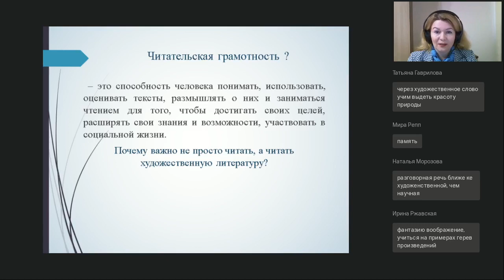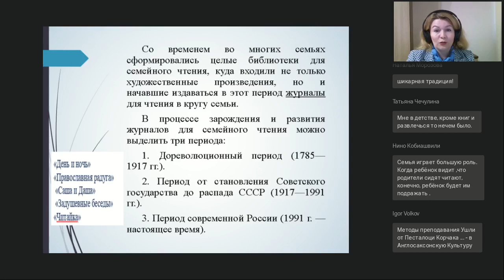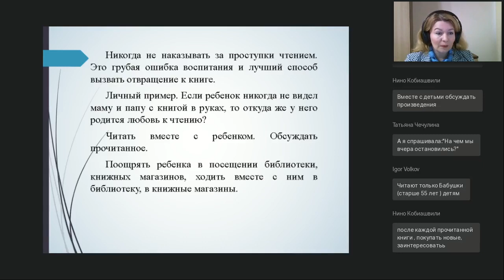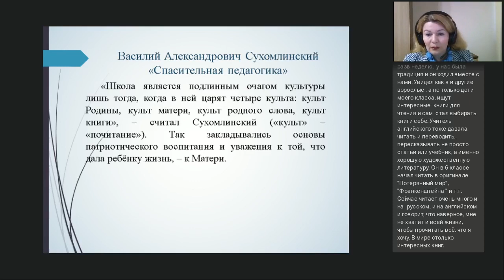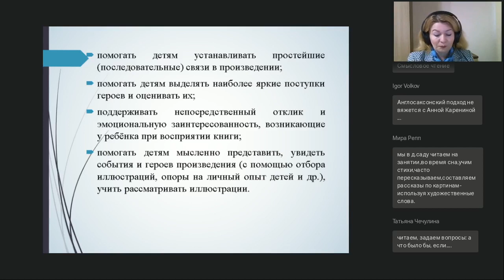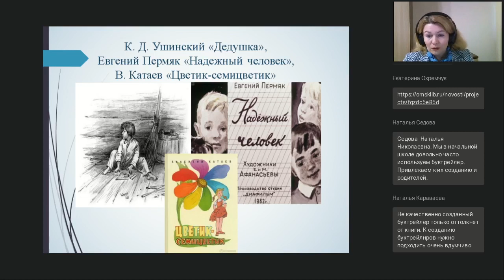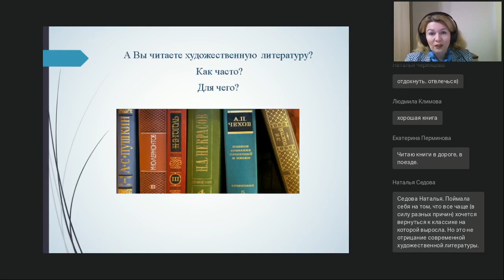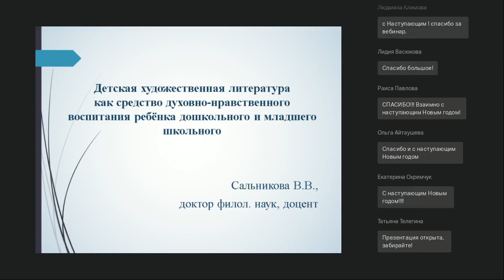Детская художественная литература как средство духовно нравственного воспитания ребёнка дошкольного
Вебинар
Детская художественная литература как средство духовно-нравственного воспитания ребёнка дошкольного и младшего школьного возраста
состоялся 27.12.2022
Ведущая вебинара:

Детская художественная литература — это одно из эффективных средств духовного, эстетического, нравственного воспитания, формирования мировоззрения, развития языковой картины мира и эмоционального интеллекта ребёнка. Важно правильно выбрать произведение для чтения, поскольку с помощью книги ребёнок познаёт окружающий мир, знакомится с законами социума, учится сопереживать героям произведения, тем самым происходит обогащение его эмоционального интеллекта, формирование ценностных ориентиров, развитие коммуникативных способностей. Вебинар посвящён детской художественной литературе как одному из важных средств духовно-нравственного воспитания ребёнка дошкольного и младшего школьного возраста.